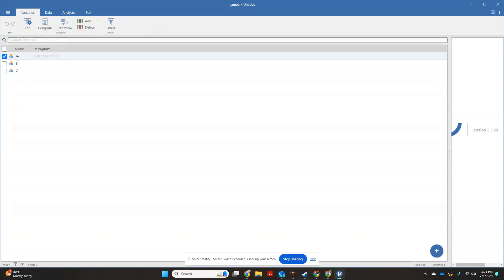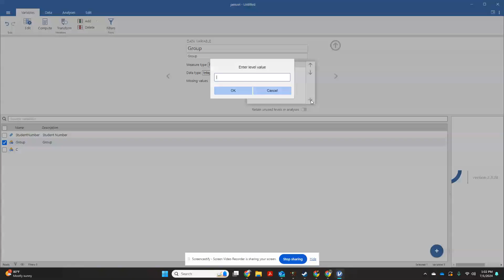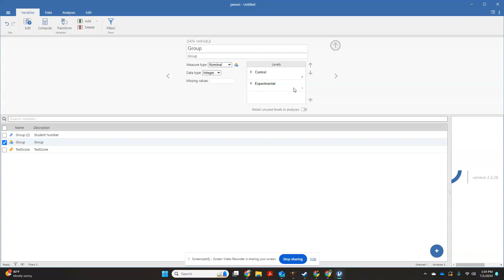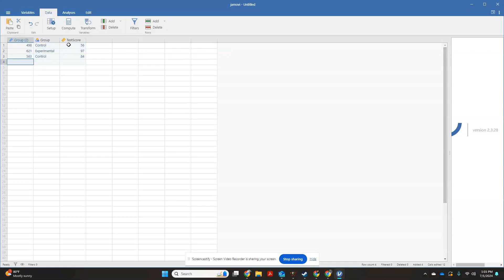Setting up Groups in JAMOVI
How to set up a Jamovi dataset for experimental and control groups and enter data. This is your basic starting point for t-tests and anova data entry.

data entry
experimental group
# control group
t test